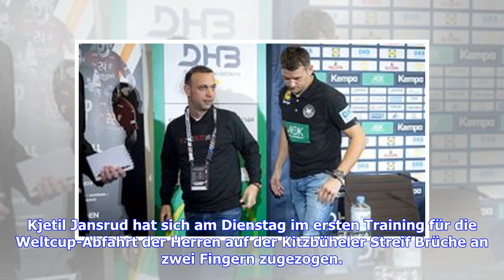Ski Alpin: Kitz: 2 gebrochene Finger bei Jansrud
Kjetil Jansrud hat sich am Dienstag im ersten Training für die Weltcup-Abfahrt der Herren auf der Kitzbüheler Streif Brüche an zwei Fingern zugezogen. Der norwegische Skirennläufer postete auf Instagram ein Bild, das ihn in einem Krankenbett mit eingebundener Hand zeigt. Er schrieb dazu "Streif gegen Jansrud 1:0" und kündigte die baldige Rückkehr an."Hinweis für mich: Wenn du die Balance verlierst, versuch nicht, dich mit der Hand am Eis abzustützen. Sehr unglücklich, zwei gebrochene Knochen zu ...